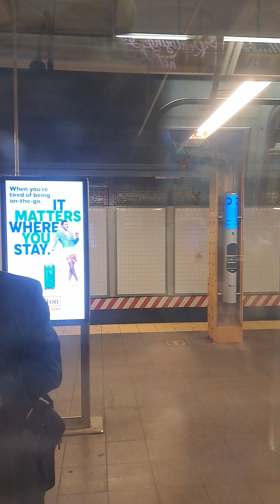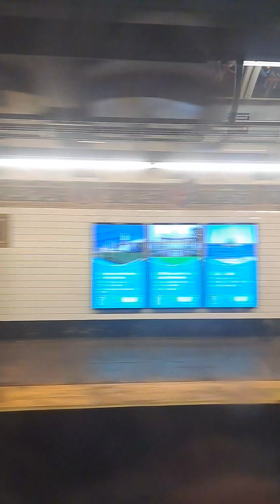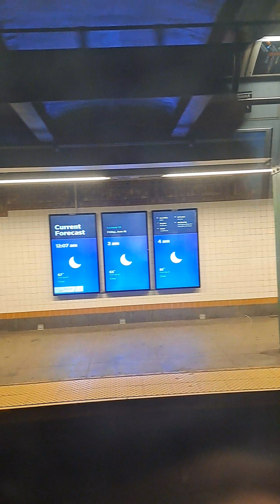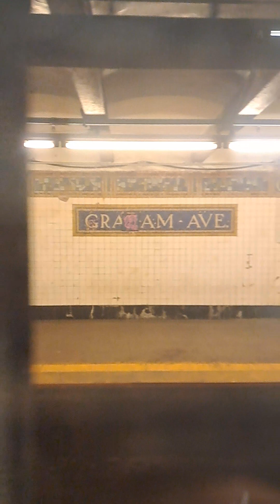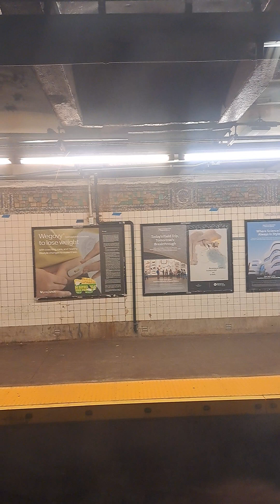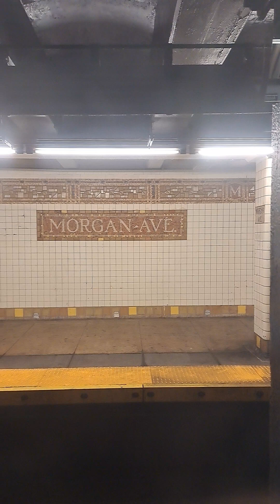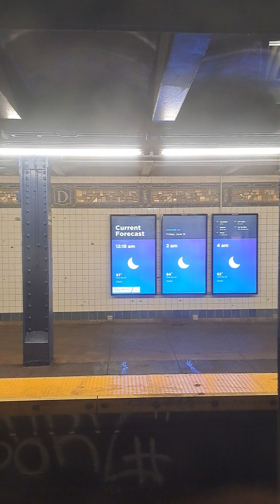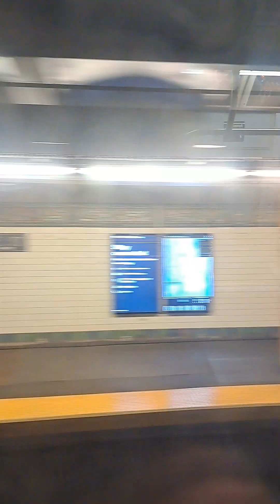R143 L train ride Union Square to Wilson Avenue